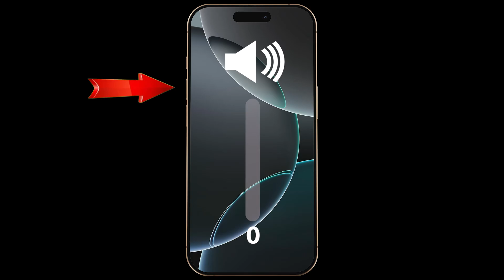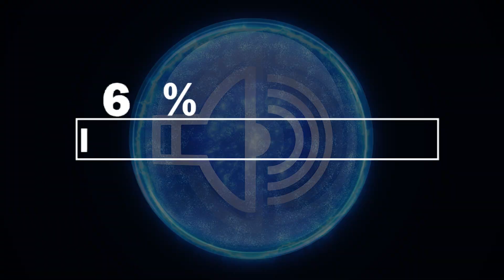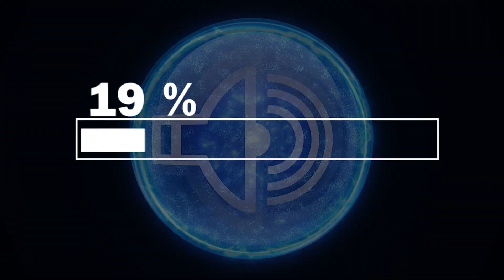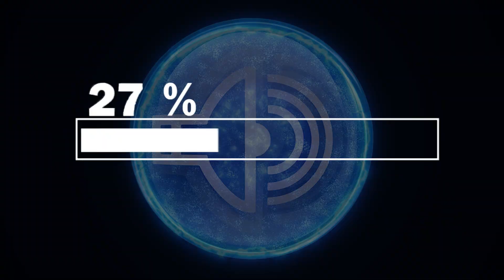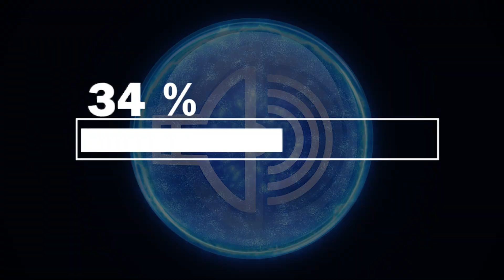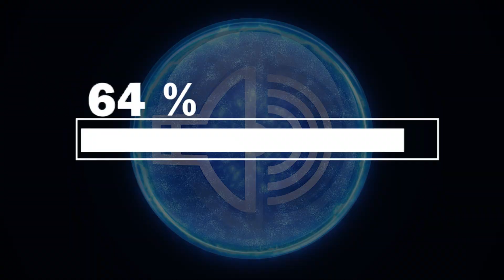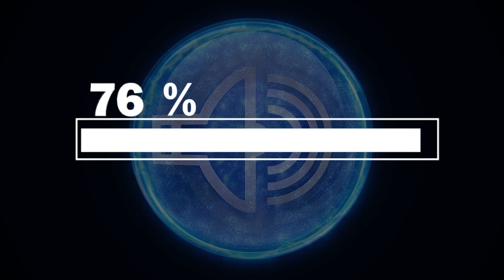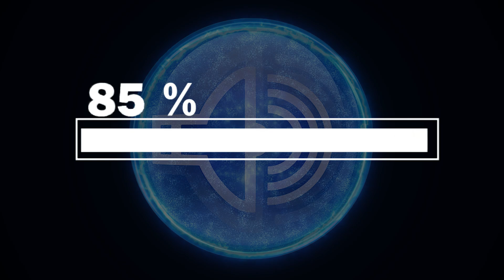How To Clean Phone Speaker With Sound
Is your phone’s sound muffled, distorted, or not as clear as it used to be? Over time, dust, dirt, and even moisture can build up inside your phone’s speaker grills, reducing audio quality. This video demonstrates a safe, simple, and effective way to clean your phone speaker using a specially designed sound frequency—no tools or risky methods required!

By playing this sound at maximum volume and placing your phone with the speaker facing downward, you create gentle vibrations that help dislodge dust and tiny particles trapped inside. This method is suitable for all smartphones and can be repeated regularly to maintain crystal-clear sound.

How to use:

Set your phone’s volume to the highest level.

Place your phone so the speaker faces down onto a clean surface.

Play the sound for the entire video without pausing.

If necessary, repeat the process until sound quality is restored.

Tips:

Do not insert objects or use liquids to clean your speaker.

If sound is still distorted after several tries, consult a technician.

This method is also helpful for Bluetooth speakers, tablets, and earbuds.

Let sound waves do the work—restore your phone’s audio clarity quickly and safely!